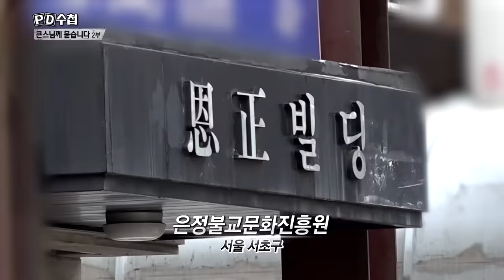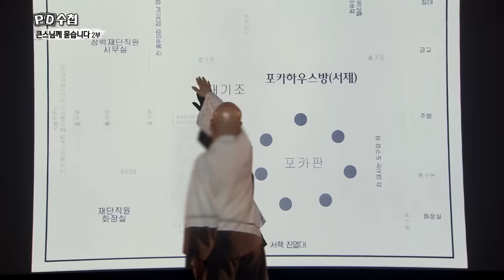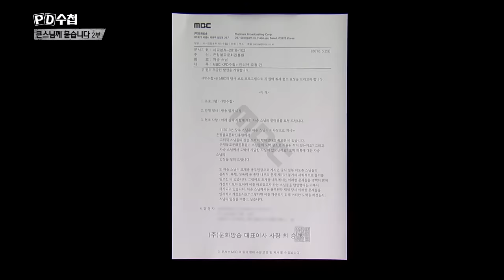방방곡곡 숨어 있는 큰스님들의 도박하우스